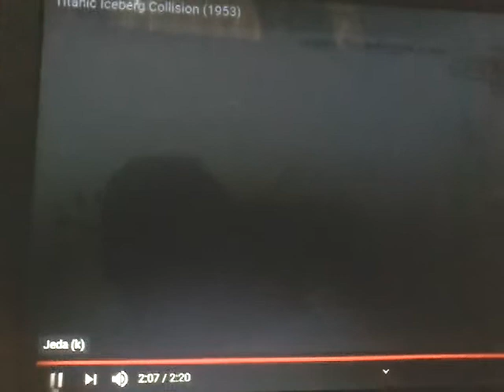Titanic iceberg collision |1953